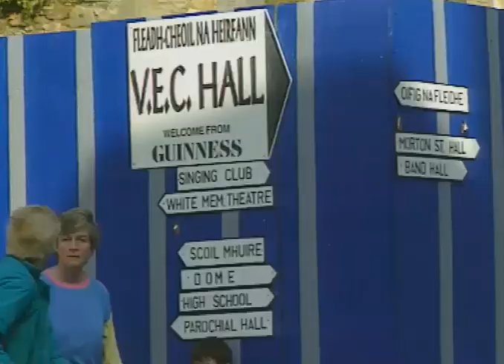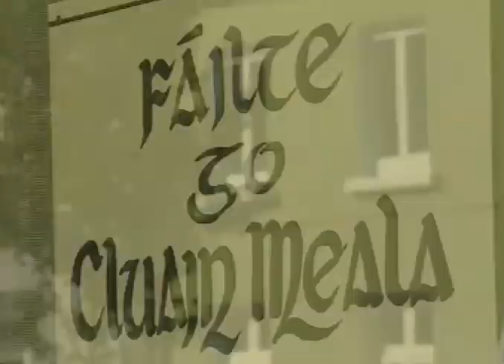THE 1993 FLEADH CHEOIL IN CLONMEL SOUTH TIPPERARY - RTE NEWS REPORT - IRELAND